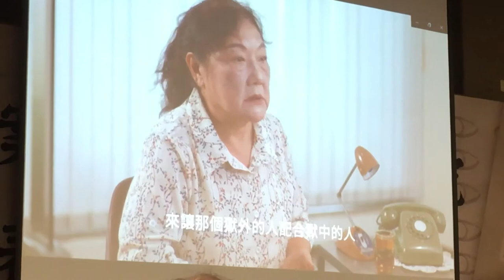白色恐怖受難者家屬陳述